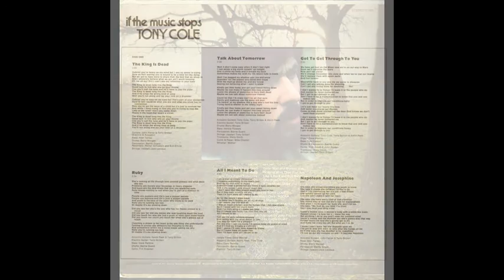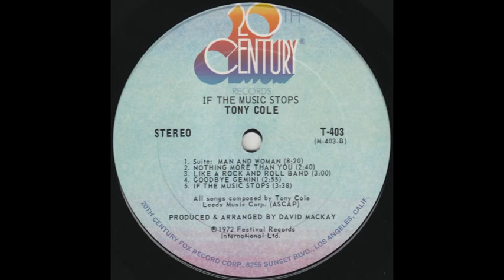Tony Cole - If The Music Stops (1972)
"Australian singer and songwriter Tony Cole (a former schoolteacher who was discovered on Bandstand in 1964), made his record debut with The Crestaires on the Pakktel label in '65 with 'Boomerang Baby', recorded one single on the Leedon label in 1967 and moved to the UK releasing two singles in 1970. He lived in London writing music for many among them Sir Cliff Richard and Johnny Halliday.

A successful songwriting career followed two LPs produced by David Mackay with the 1973 single 'The Hook' a minor Australian hit. Suite:Man & Woman spent 4 weeks on Billboard's Hot 100 chartIN 1972 getting as high as #97.

He moved back to Australia in the 80s to care for his ailing mother. Unfortunately he didn't write any more... and he died (peacefully in his sleep) of a heart attack in 2001."